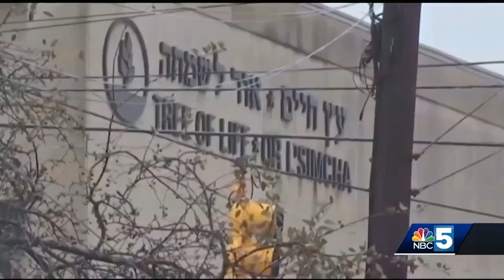Burlington interfaith community shows support for Jewish neighbors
"I think one of the things that's very helpful is when we know we have allies in the community so that you feel less alone," said Rabbi David Edleson, of Temple Sinai in South Burlington, who is still reeling from the new of the deadly shooting at the Tree of Live synagogue in Pittsburgh.